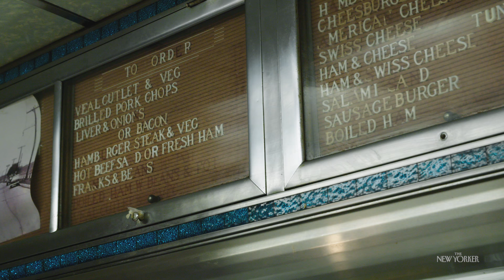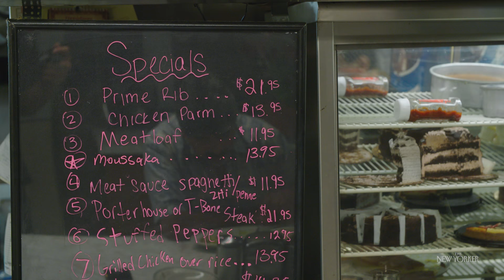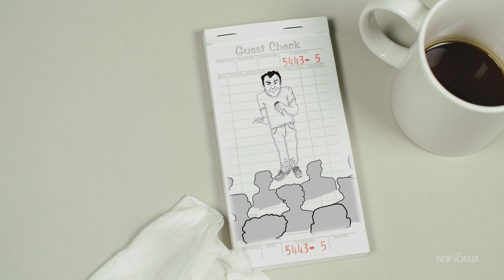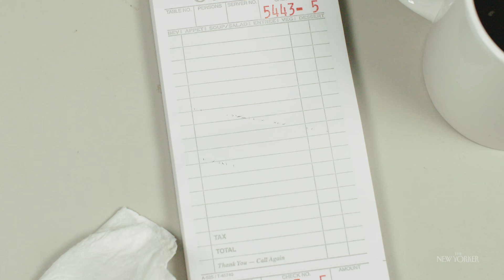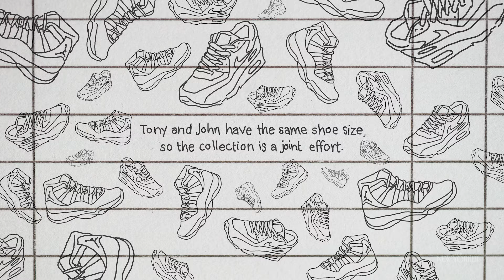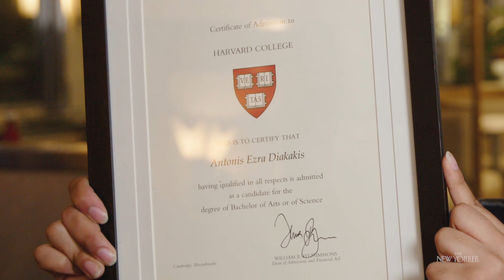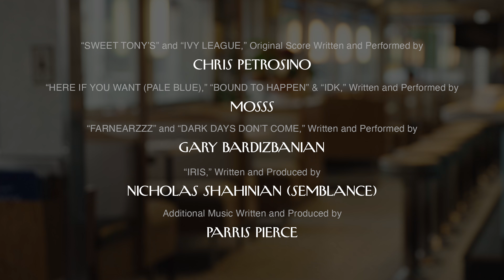A Son and His Blind Father’s Shared Shoe Obsession | Bacon ‘N’ Laces | The New Yorker Documentary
Stephen Michael Simon’s documentary “Bacon ‘N’ Laces” follows a blind single father who runs a diner with the help of his three kids—with whom he shares a collection of more than seven hundred shoes.